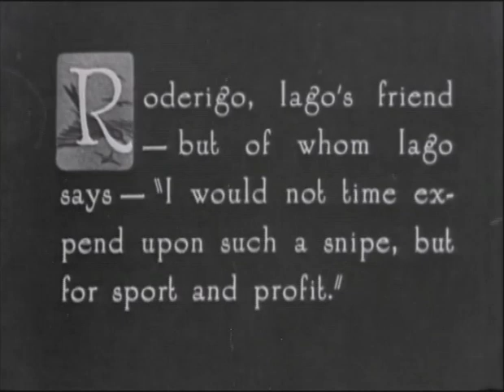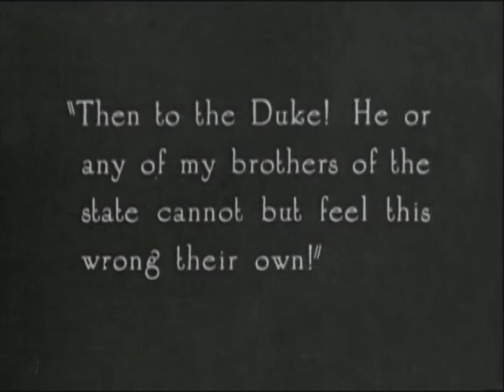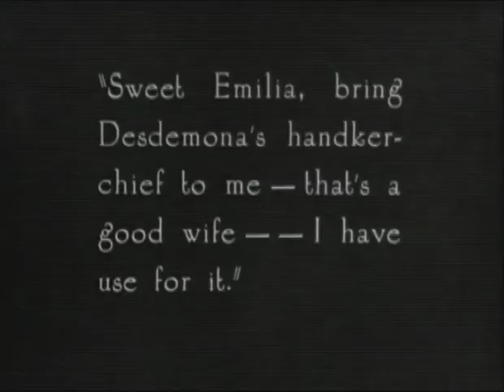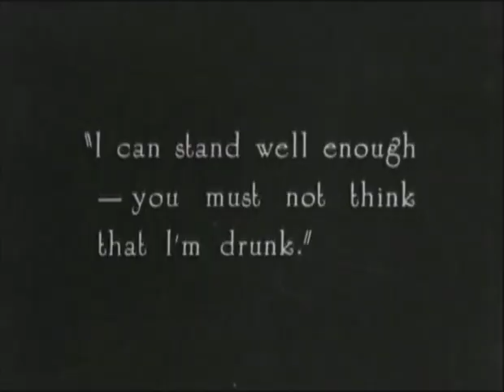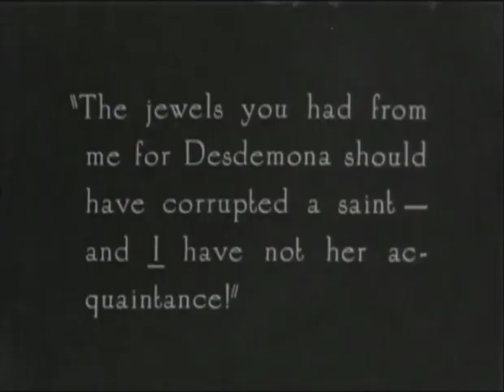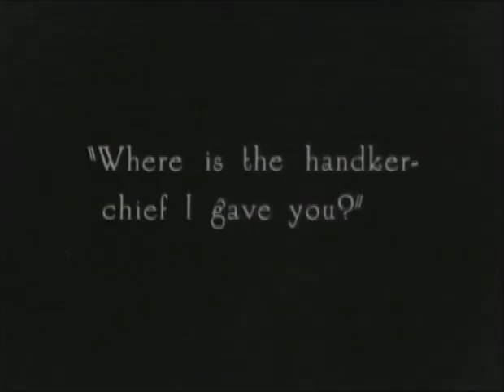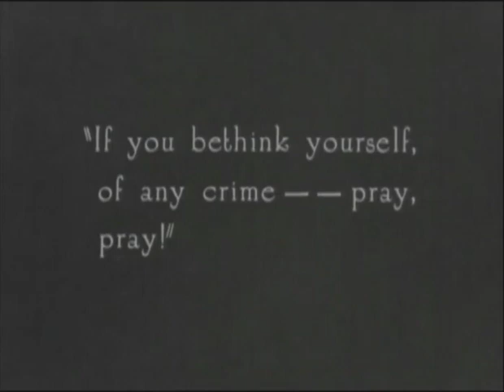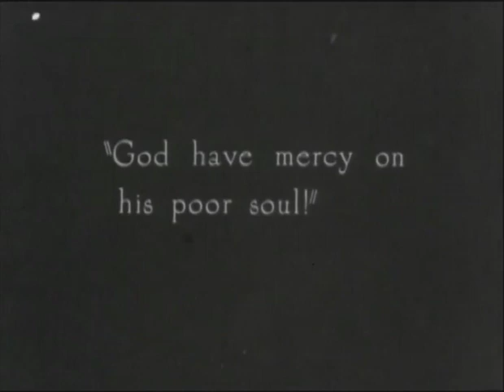Othello (Movie)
A silent-film of William Shakespeare's Othello with original score

Directed by Dimitri Buchowetzki (1922)

Music Composed and Conducted by Loris Tjeknavorian

Recorded by London Symphony Orchestra and Armenian Philharmonic Orchestra